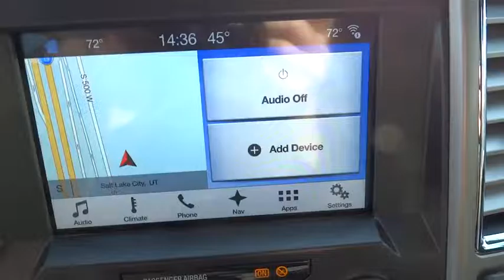2017 Ford Super Duty F-350 SRW Salt Lake City, Murray, South Jordan, West Valley City, West Jordan,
2017 Ford Super Duty F-350 SRW
2017 Ford Super Duty F-350 SRW Lariat - Stock#: 40393 - VIN#: 1FT8W3BTXHEC21016

LHM Super Ford SFO is excited to offer this 2017 Ford Super Duty F-350 SRW.This Ford includes:* OXFORD WHITE* TIRES: LT275/65RX18E BSW  * Tires - Front All-Season  * Tires - Rear All-Season* ENGINE BLOCK HEATER* TAILGATE STEP* LARIAT VALUE PACKAGE  * Remote Engine Start  * Power Mirror(s)  * Seat Memory  * Heated Front Seat(s)  * Adjustable Pedals  * Power Folding Mirrors  * Mirror Memory  * Cooled Front Seat(s)* UPFITTER SWITCHES* VOICE-ACTIVATED NAVIGATION  * HD Radio  * Navigation System  * Satellite Radio* ELECTRONIC-LOCKING W/3.55 AXLE RATIO  * Locking/Limited Slip Differential* CAMPER PACKAGE* ENGINE: 6.7L POWER STROKE V8 TURBO DIESEL B20  * Diesel Fuel  * 8 Cylinder Engine  * Turbocharged* ORDER CODE 618A* 5TH WHEEL/GOOSENECK HITCH PREP PACKAGE* TRANSMISSION: TORQSHIFT 6-SPEED AUTOMATIC  * Transmission w/Dual Shift Mode  * A/T  * 6-Speed A/T* CHROME PACKAGE  * Running Boards/Side Steps  * Chrome Wheels*Note - For third party subscriptions or services, please contact the dealer for more information.*Today's luxury vehicle is not just about opulence. It's about a perfect balance of performance, comfort and attention to detail. This 2017 Ford Super Duty F-350 SRW is the perfect example of the modern luxury. This vehicle comes with 4WD for better traction on unstable surfaces, like snow and dirt to give you the edge over anything you might encounter on the road.Put away your phone and focus on the road, your new vehicle has navigation.
ELECTRONIC-LOCKING W/3.55 AXLE RATIO,POWER-DEPLOYABLE RUNNING BOARDS,VOICE-ACTIVATED NAVIGATION -inc: HD and SiriusXM Traffic and Travel Link Note: SiriusXM Traffic and Travel Link includes a 5-year prepaid subscription Services are not available in Alaska and Hawaii,OXFORD WHITE,CAMPER PACKAGE -inc: heavy service front springs (1 up upgrade above the spring computer selected as a consequence of options chosen Not included if maximum springs have been computer selected as standard equipment) and slide-in camper certification NOTE: Salesperson's Source Book or Ford RV Trailer Towing Guide should be consulted for specific trailer towing or camper limits and corresponding required equipment axle ratios and model availability Rear Stabilizer Bar,ORDER CODE 618A,5TH WHEEL/GOOSENECK HITCH PREP PACKAGE -inc: 5 pickup bed attachment points w/plugs 1 frame under-bed cross member and 1 integrated 7-pin connector on driver's side pickup bed wall 5th wheel hitch compatibility: the 5th Wheel/Gooseneck Prep Package (53W) is compatible w/the factory orderable 5th Wheel Hitch Kits (15K and 15L) and dealer-installed Ford custom accessories 5th Wheel Hitch Kit by Reese - part BC3Z-19D520-A (8ft box only) The prep package is also compatible w/Reese Signature Series 5th wheel hitch kits updated w/a new Leg Service Kit - part BC3Z-A00A25-A (8ft box only) The 5th Wheel Hitch Kit (15K) 5th Wheel Hitch Kit (15L) and dealer-installed Ford custom accessories 5th Wheel Hitch Kit by Reese - part BC3Z-19D520-A is not released to the short box (6.75ft box) NOTE: the short pickup box provides less clearance between the cab and 5th wheel trailer compared to long box pickups The receiver centerline of the hitch should be mounted at least 2 forward from the re,TIRES: LT275/65RX18E BSW A/S (4) (STD),ENGINE BLOCK HEATER,ENGINE BLOCK HEATER,TRANSMISSION: TORQSHIFT 6-SPEED AUTOMATIC -inc: (6R140) SelectShift,ENGINE: 6.7L POWER STROKE V8 TURBO DIESEL B20 -inc: 4 valve OHV manual push-button engine-exhaust braking and intelligent oil-life monitor GVWR: 11 500 lb Payload Package Extra Heavy-Duty 220 Amp Alternator 3.31 Axle Ratio Dual 78-AH 750 CCA Batteries 48 Gallon Fuel Tank,UPFITTER SWITCHES (6) -inc: Located in overhead console,TAILGATE STEP & HANDLE,CHROME PACKAGE -inc: Wheels: 18 Chrome PVD Aluminum Unique Chrome Mirror Caps 6 Angular Chrome Step Bars Body-Color Door Handles w/Chrome Insert Chrome Exhaust Tip,LARIAT VALUE PACKAGE -inc: Easy Entry/Exit Memory Driver's Seat Feature PowerScope Trailer Tow Mirrors w/Memory Remote Start System Power Heated/Cooled Passenger Seat LED Box Lighting LED Center High-Mounted Stop Lamp (CHMSL) Power Heated/Cooled Driver Seat w/Memory Memory Power-Adjustable Pedals,Four Wheel Drive,Tow Hitch,Power Steering,ABS,4-Wheel Disc Brakes,Brake Assist,Aluminum Wheels,Tires - Front All-Season,Tires - Rear All-Season,Conventional Spare Tire,Tow Hooks,Heated Mirrors,Power Mirror(s),Integrated Turn Signal Mirrors,Power Folding Mirrors,Rear Defrost,Intermittent Wipers,Variabl